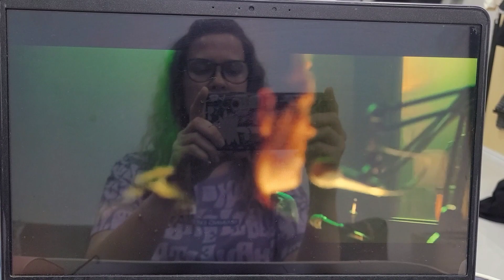See me in shorts of the movie Escobar / was shot in Bogotá, Colombia